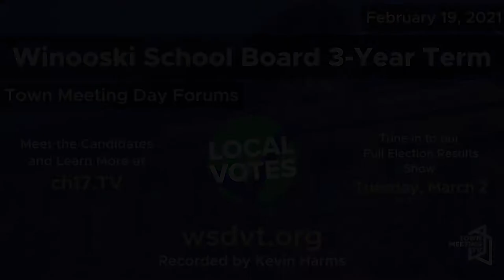Winooski School Board 3 Year Term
Candidates: Steven Berbeco (Incumbent), Kamal Dahal (Running to fill an unexpired 3-year term)